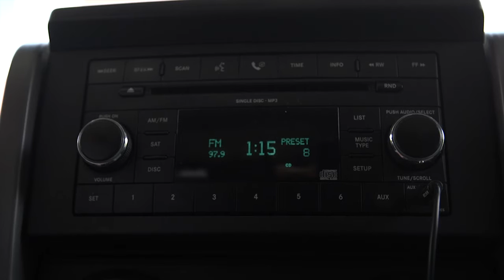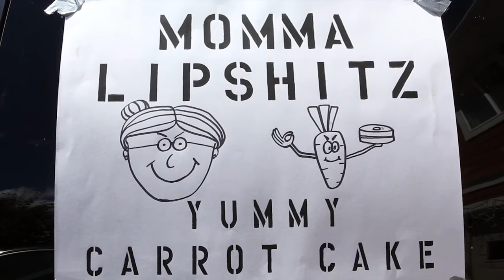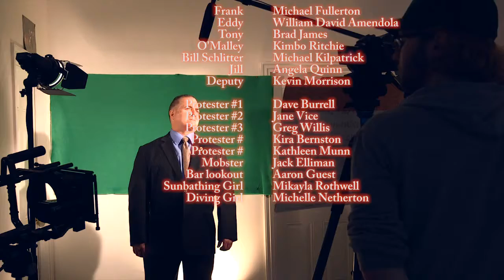Plague of the Pot Rabbits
Two struggling pot farmers discover to their horror that some terrifying creature has damaged their crop. What happens next will shock you to your core. Their horrifying blood-soaked adventure will make you think twice about smoking the devil’s weed. Your kindly loving government was always right, marijuana is no laughing matter. It truly is the most dangerous drug ever!

Plague of the Pot Rabbits is a short horror/comedy independent film. It pokes fun at DEA special agent Matt Fairbanks ridiculous comments about cannabis eating rabbits.